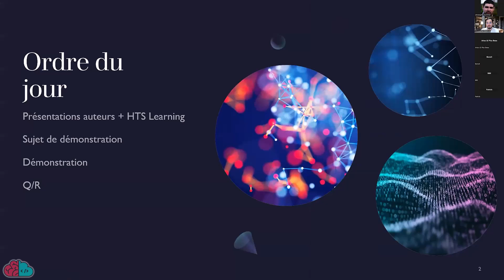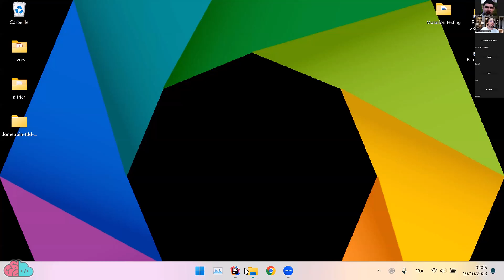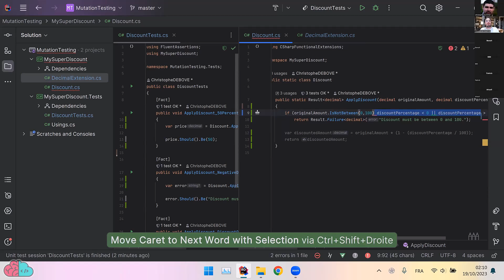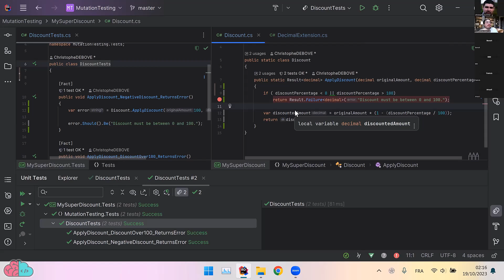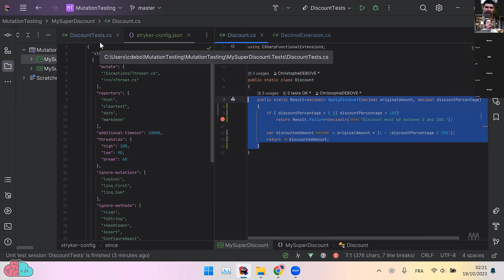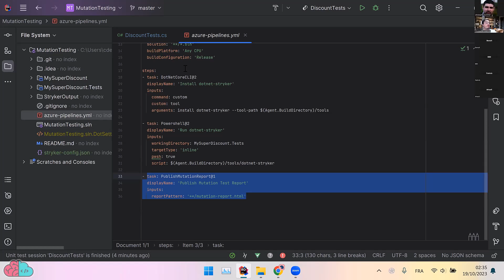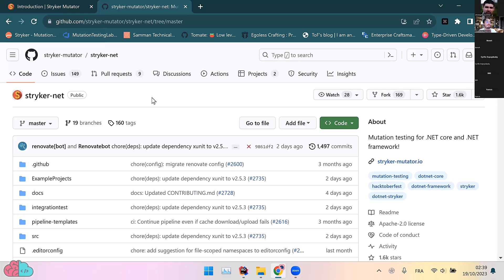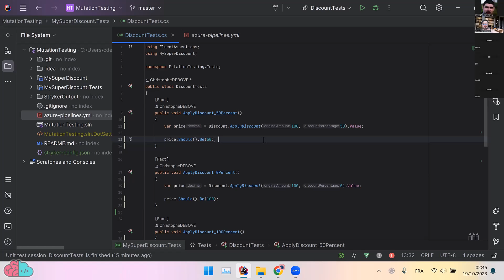REPLAY LIVE : Introduction au mutation testing en C# ! feat Christophe Debove